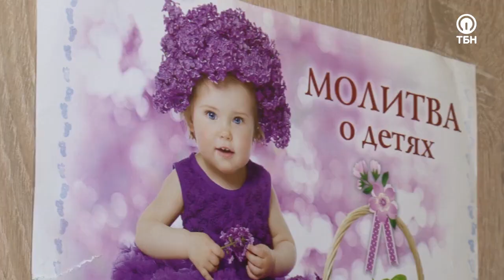СЕМЬЯ МИЛОВСКИХ. «Все свои»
Съемочная бригада посетила семью Александра и Елены  Миловских. Когда Александр первый раз пришел в церковь, то первое, что он увидел – это была расстроенная гитара, и настроил ее. Сначала молодой человек  просто мыл пол, а сейчас является лидером прославления. Врачи стали диагноз Александру – бесплодие, но уже совсем скоро у пары появится 4-й ребенок. Елена и Александр делятся тем, что для них значит вера в Бога. Присоединяйтесь к просмотру.